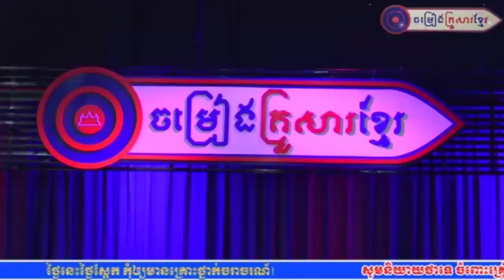Khmerfamily song លេមមួយដូចគ្នា មាស សារ៉ាន់ និង មាស សារិទ្ធ ទៀងមុំ សុធាវី